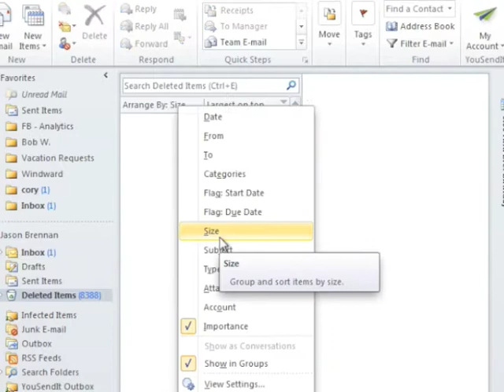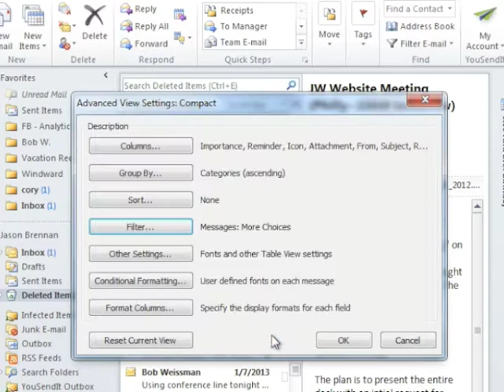Outlook 2010 - Delete Large emails and Delete Unread Emails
Stream Companies - Outlook 2010 Delete Unread and Large Email. Make outlook inbox smaller.  delete my deleted emails